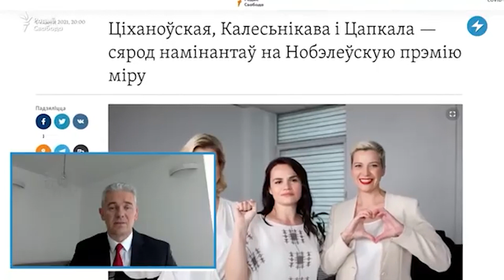Америка за свободную Беларусь / Новые санкции Евросоюза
О новых санкциях Евросоюза, изоляции “кошельков” Лукашенко, американской поддержке протестующих беларусов, перспективах интеграции с Россией и номинации триумвирата на Нобелевскую премию мира в нашем эфире рассказал советник Светланы Тихановской по международным вопросам Валерий Ковалевский.

00:00 О новой волне помощи Европы беларусам
01:15 Запущен ли механизм поиска кошельков Лукашенко?
02:10 Встреча Тихановской и Байдена: отношения с Америкой
04:10 Встреча американского посла с Лукашенко
05:38 Четвертый пакет санкций Евросоюза
07:00 О лоббистах интересов Лукашенко в Европе и их изоляции
08:20 Может ли Лукашенко не пустить нового посла США в Беларусь
10:20 Международная изоляция режима Лукашенко
12:55 О номинации Светланы Тихановской на Нобелевскую премию
13:58 Перспективы интеграции с Россией
15:50 Присоединение Румаса к демократическим силам
17:10 О Всебеларусском народном собрании и его возможных итогах

Текстовые версии интервью, актуальные новости и не только ищите на нашем сайте